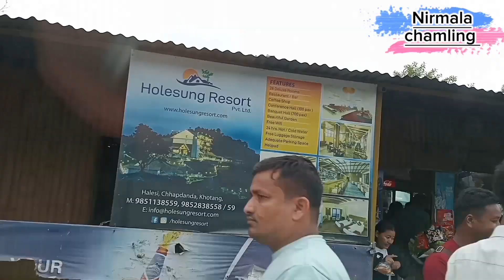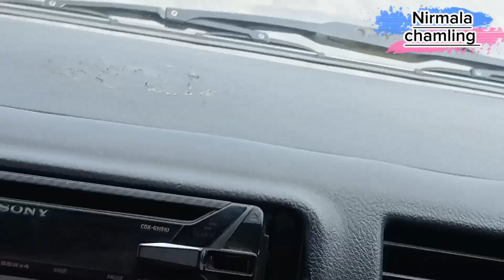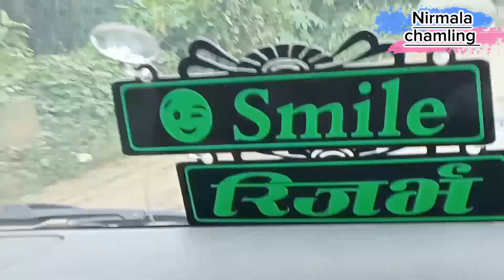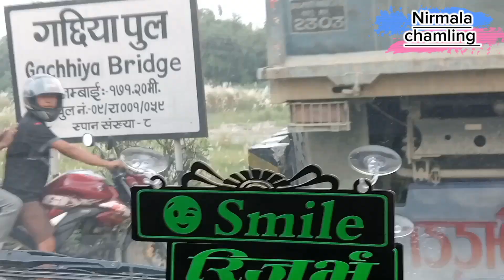Kathmandu To Morang Road Views Aklai Long Travels Garnuko Majjai Arkai Aananda/Nirmala chamling vlog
Hello everyones welcome to my YouTube channel Nirmala chamling vlogs in this channel you can see my every tipe of videos like a how you make your day joyful this channel will give you very very joy and entertainment so guys stay in tuned for more videos and support for this channel please guys I need your support hope you guys always supporting to me thank you again stay healthy and happy with more blessing. I have humble request guys please don't post my videos in others channel Thanks everyones.

नमस्ते सम्पूर्णमा निर्मला चाम्लिङ भ्लग स्वागत गर्दछ यश च्यानल मार्फत सबै किसीमकाे भिडियो हेर्नु पाउनु हुनेछ । एस्तै भिडियो हेर्नुकाे लागि सब्सक्राईब गर्नु हाेला र हजुर हरुकाे साथ सपाेर्ट काे लागि सधैं अपेक्षित रहनेछ निर्मला चाम्लिङ भ्लग र यस च्यानलको भिडियो हरु अरु च्यानलमा नलाई दिन हुन बिनम्र अनुरोध गर्दैछौं धन्यवाद ।